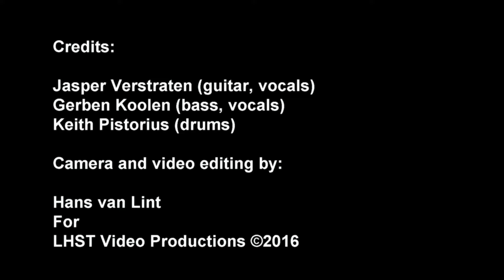FARSTREET - Messing With The Kid @Belcrum Beach Breda (21Aug2016)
"FARSTREET - Messing With The Kid"
Performed live @Belcrum Beach Breda, The Netherlands (21Aug2016)
During the "Bikes, Blues and BBQ" event.

Credits:

Jasper Verstraten (guitar, vocals)
Gerben Koolen (bass, vocals)
Keith Pistorius (drums)